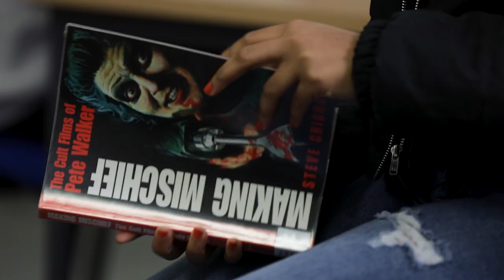Film Studies BA (Hons) | De Montfort University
Meet senior lecturer Dr Ellen Wright as she discusses why you should study Film Studies BA (Hons) at DMU.